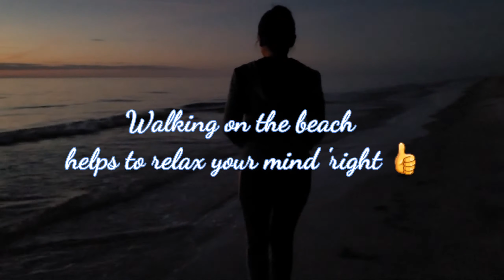INDIAN ROCK BEACH ADVENTURES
Vlog: Indian rock beach night walking
Christmas Lights display.
Thank you for visiting and your thoughts and suggestion.